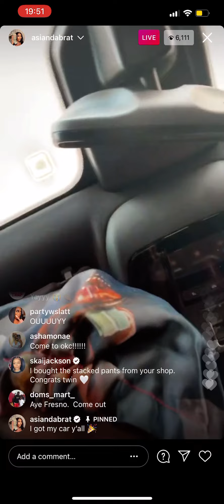ASIAN DOLL FLASHES HER BRAND NEW CAR